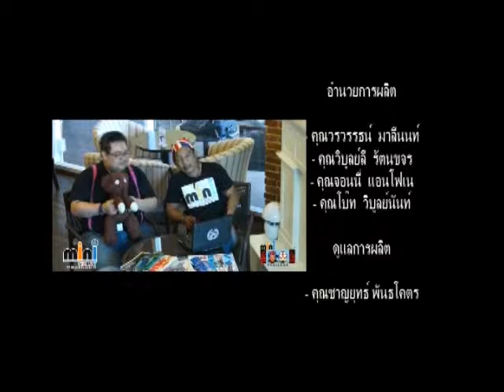mini Crazy TV Thailand Episode 16 Part 4 mini tech ขนจมูก mini 27_05_58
The first TV Program for who love mini & MINI